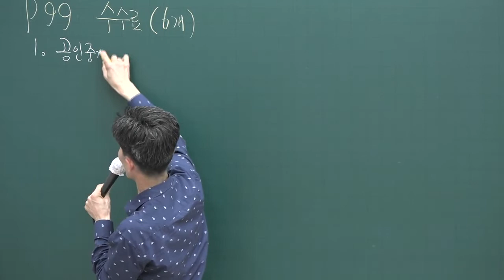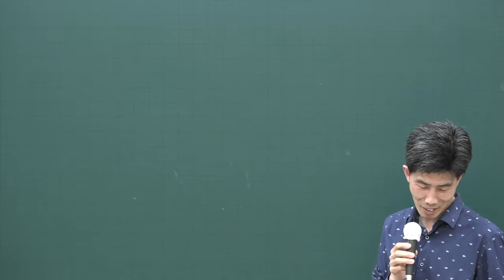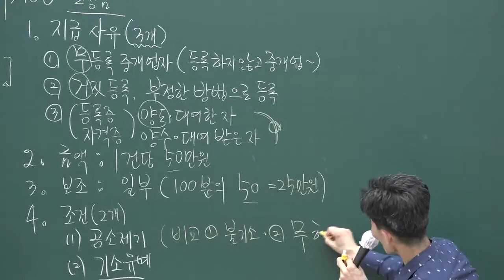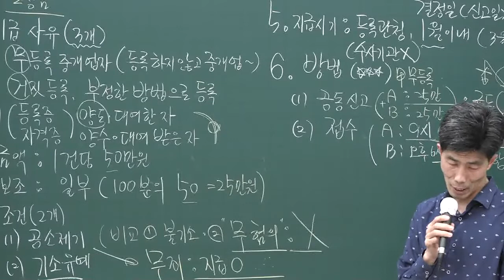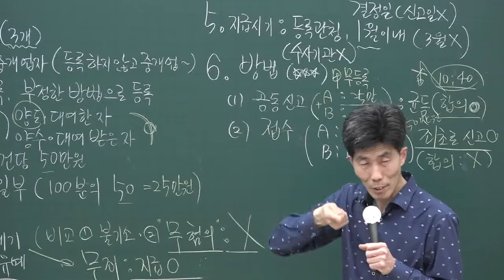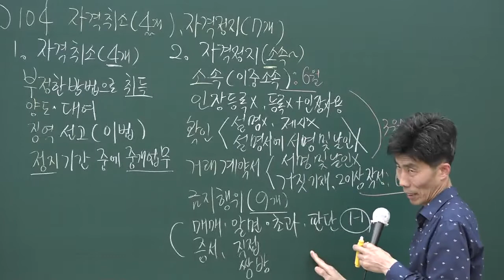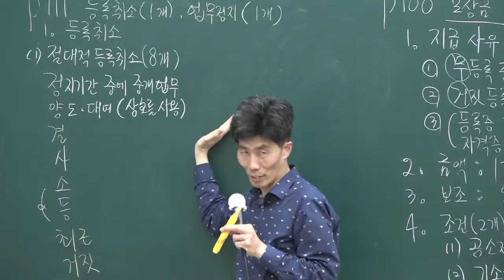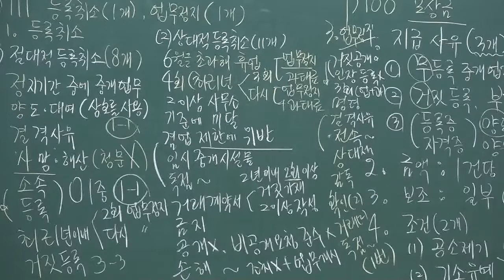[공전무] 2020년 공인중개사 중개사법 기출문제특강 4-10